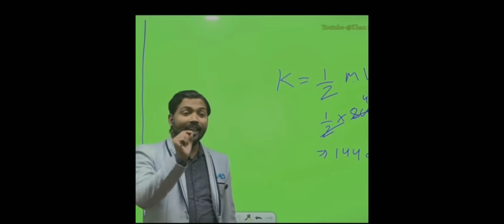खान सर ने पुष्पा फ़िल्म का exampal दिया । verry funny motivational watsapp stetus 😂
watsapp stetus by khan sir
Khan sir comedy
Khan sir motivational videos
Khan sir YouTube video
Khan sir pushpa move
puspa movie comedy